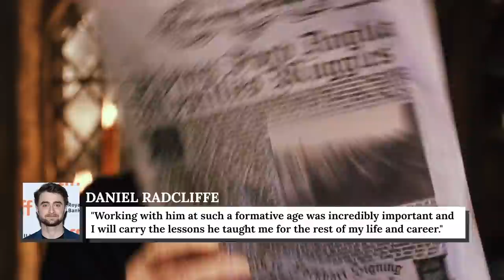Actors Whose Lives Were Completely Altered After A Co-Star Died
Working on a film or TV set can be a bonding experience for actors, and if actors work together on the same film franchise or TV series for years, they’re bound to get quite close. So when one of the actors passes away, it’s like losing family, and many stars have shared how they were changed when a co-star died.

In some cases, it’s an older actor who was a mentor to the younger ones, like Alan Rickman in the Harry Potter films, while in others, it’s two actors who were like siblings. Here are some actors whose lives were completely altered when a co-star died.

Lea Michele and Cory Monteith | 0:00
Vin Diesel and Paul Walker | 1:20
Dwayne Johnson and Paul Walker | 2:12
Kevin McHale and Naya Rivera | 3:18
Mark Hamill and Carrie Fisher | 3:58
Daisy Ridley and Carrie Fisher | 4:49
Jake Gyllenhaal and Heath Ledger | 5:36
Jai Courtney and Andy Whitfield | 6:43
Zachary Quinto and Anton Yelchin | 7:47
KJ Apa and Luke Perry | 8:41
Daniel Radcliffe and Alan Rickman | 9:34
Ethan Hawke and River Phoenix | 10:38
Dove Cameron and Cameron Boyce | 12:51